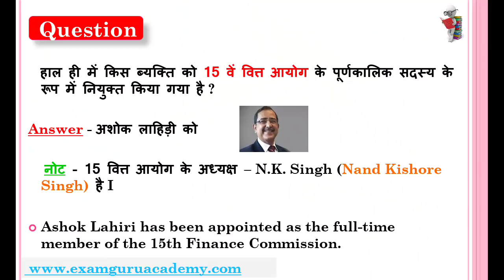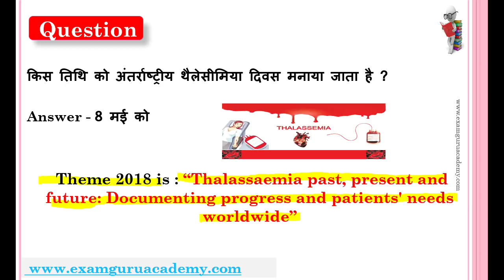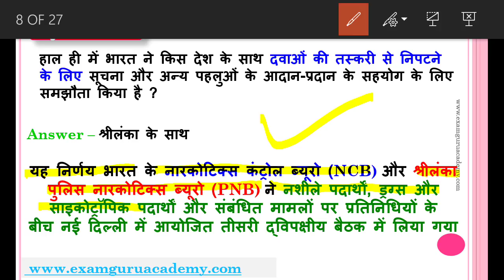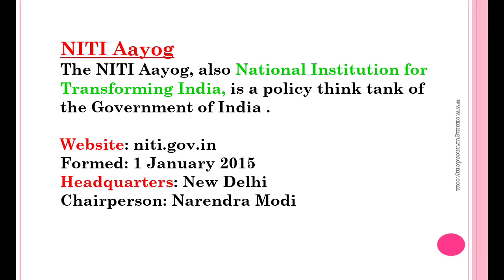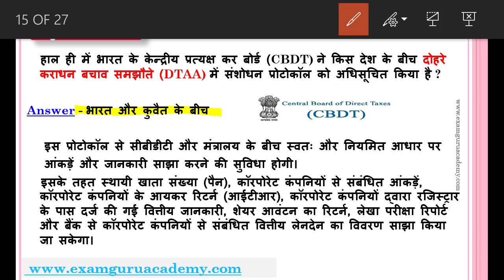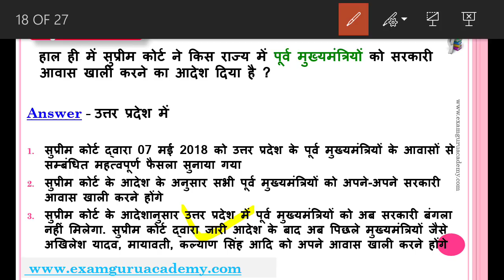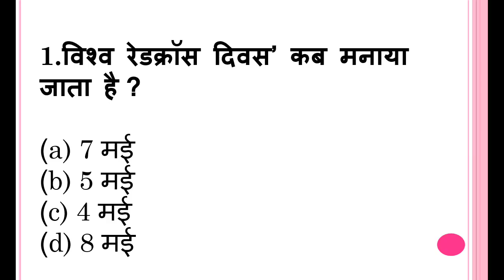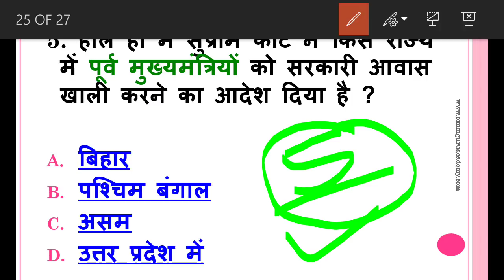8 May 2018 Current Affairs | Daily Current Affairs | Current Affairs in Hindi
रट डालो // 7 मई  2018 Current Affairs in Hindi & PDF /UPSC/SSC/SBI PO/CLAT/CAT/Bihar POLICE SI Mains